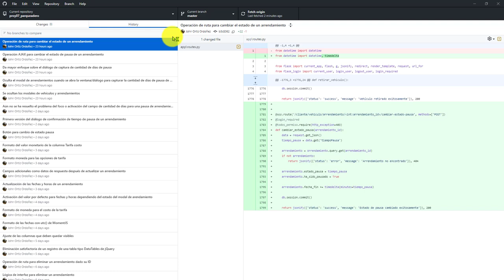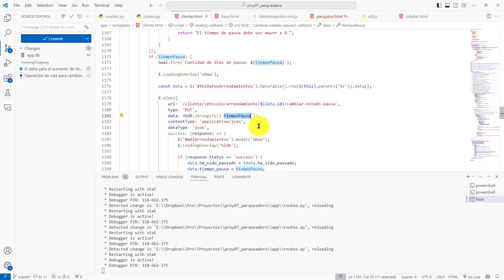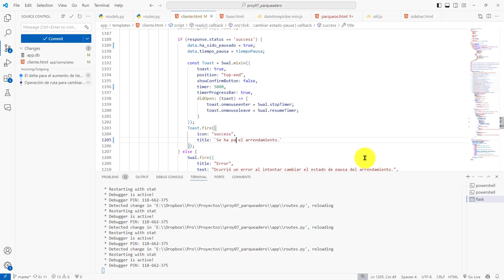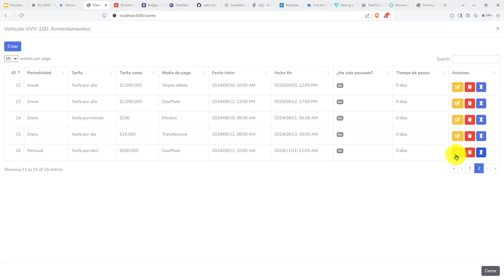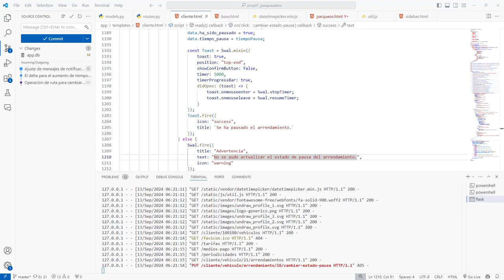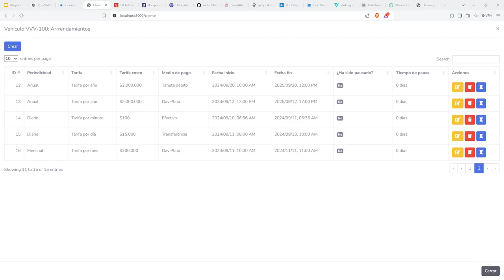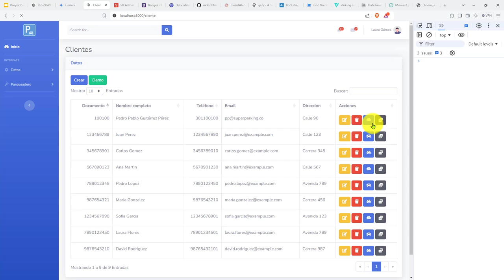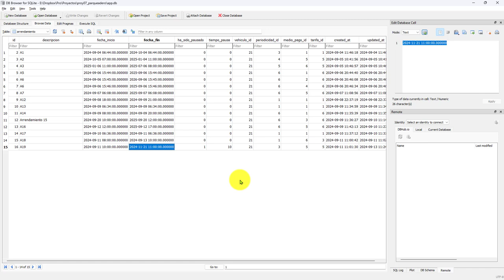459: ROYECTO 7 Contenido Columna de Fecha fecha_fin Se Actualiza con la Ampliación de Días (Pausa)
459: ROYECTO 7 El Contenido de la Columna de Fecha fecha_fin Se Actualiza con la Ampliación de Días (Pausa).